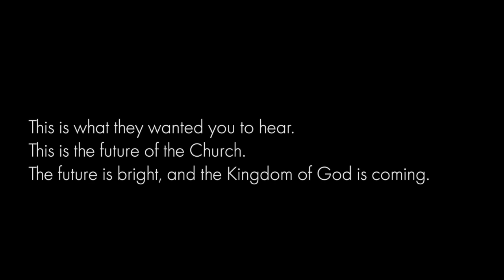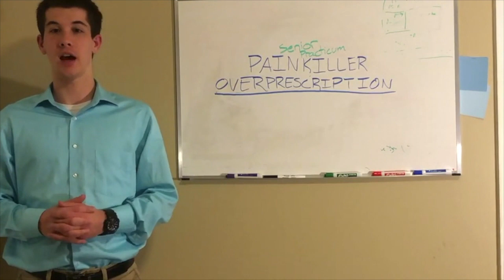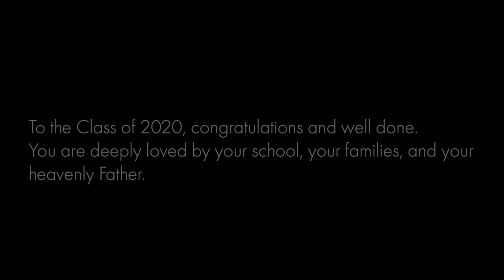AACS Class of 2020 Practicum Presentations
The Senior Practicum is the culmination of an Annapolis Area Christian School education. Throughout the process, seniors explore what it means to live well as a Christian adult. In this video, each graduating senior shares a brief overview of their yearlong body of work. We invite the entire AACS community to celebrate this milestone along with the Class of 2020!